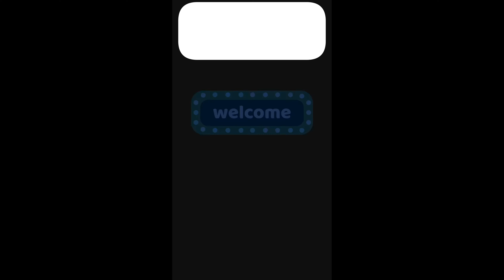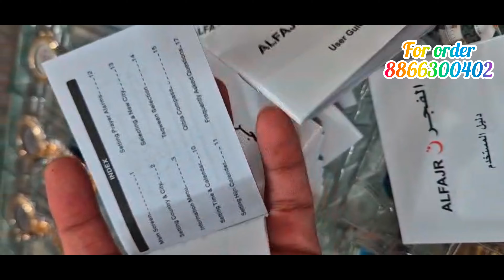AL-FAJAR QIBLA WATCH⌚QIBLA⬆️🕋DIRECTION, NAMAZ TIME preyer📿🤲🏻🕋WATCH AVAILABLE IN INDIA🇮🇳islamicwatch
Original Al Fajr all model available

original al-herameen all model available

Al Salah ⌚ All model available

All islamic watch all model available

PRODUCT DESCRIPTION
*AL-FAJAR*🔥

Product Description
AL- FAZAR
Azan Watches Series
AL-FAZAR Azan Watches: Several forms of stylish watches
Displays time  – digital ), Worldwide prayer times
remind you prayer time every day, Auto Direction Push of A button.
With Hijri calendar & Gregorian calendar, Dual-language Qibla
(English-Arabic) for better use. The dial and LCD are. availablein
.Stainless steel case, sapphire glass and full
stainless steel strap.
AL-FAZAE watch is equipped with the latest Japanese
movementand rich cities choices (6000 cities) all round the world,
Taqweem different systems in different regions, let you know the
-MAINE FEATURES
-Azan times for most cities arround the world with qibla direction
-Hijri & Gregorian calendar with day week
-time (Digital )
-Two language ( English & Arabic )
-Quran book mark Daily alarms
-Water resistant ( Waterproof )
-Scratch resistant glass
-Time can be displayed in 12 hours ( AM/PM ) or 24 hours
-Daylight saving time option
AL-FAZAR
HA-6102FSW

*Best. Price. 2500/-*😍